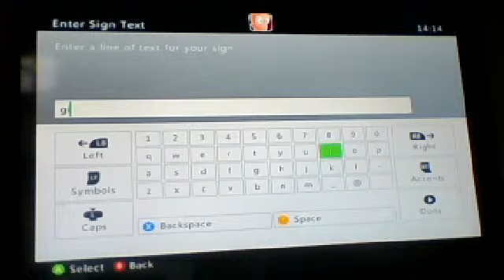Jason's city ep7 - mo creepers!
squids!